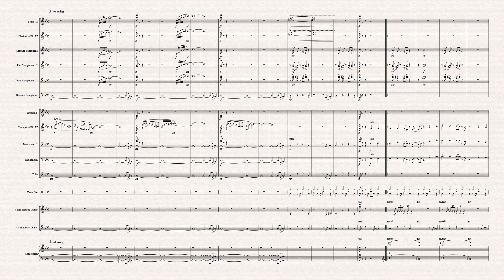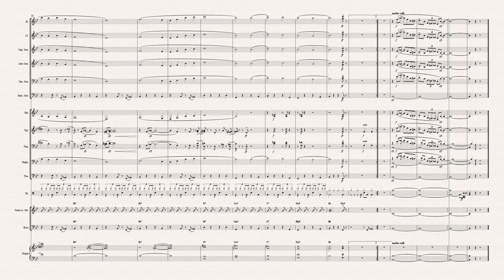JÁ REFULGE A GLÓRIA ETERNA"Vencendo vem Jesus"[Harpa Cristã] Arranjo p/ Banda de Música👇DOWNLOAD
PARTITURA/Sheet music

já refulge a glória eterna,
De Jesus, o rei dos reis;
Breve os reinos deste mundo,
Seguirão as Suas leis;
Os sinais da sua vinda,
Mais se mostram cada vez;
Vencendo vem Jesus!
Refrão

Glória, glória, aleluia,
Glória, glória, aleluia,
Glória, glória, aleluia,
Vencendo vem Jesus!
O clarim que chama as crentes,
A batalha já soou;
Cristo, à frente do seu povo,
Multidões já conquistou;
O inimigo em retirada,
Seu furor patenteou;
E por fim entronizado,
As nações há de julgar;
Todos grandes e pequenos,
O juiz hão de encarar;
E os remidos triunfantes,
Em fulgor hão de cantar: